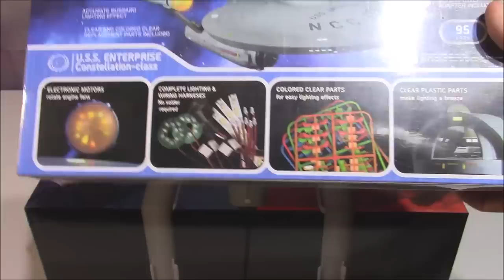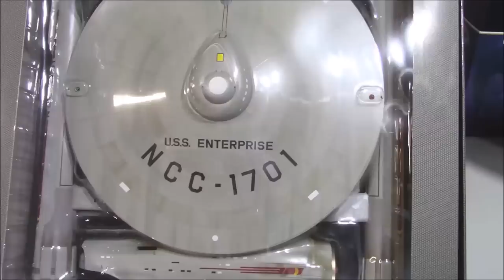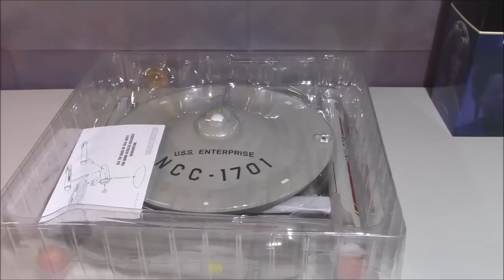STAR TREK THE ORIGINAL SERIES USS ENTERPRISE 1/350 SCALE MODEL KIT REVIEW POL978 PREPAINTED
Iconic Spaceship: The U.S.S. Enterprise from STAR TREK: THE ORIGINAL SERIES, may be the most recognizable spacecraft in science fiction and this snap-assembly model kit makes an impressive display for any desk or shelf.

Large format: At 32” long, this model is big and impressive. It is based on extensive research of the original filming miniature for authenticity. Each model has been hand-assembled, finished, and decorated.

Unbox and display: The model is fit to be built right out of the box or display it unopened in a stunning 5-panel window box that features the ship and the entire Enterprise crew. The ship comes with a sturdy display base with a metal support tube.

 Features:
1/350 scale
7 parts
Fully decorated
No glue required

Star Trek is an American science fiction media franchise originating from the 1960s television series Star Trek, created by Gene Roddenberry. That series, now often known as "The Original Series", debuted on September 8, 1966, and aired for three seasons on NBC. It followed the voyages of the starship USS Enterprise, a space exploration vessel built by the United Federation of Planets in the 23rd century, on a mission "to explore strange new worlds, to seek out new life and new civilizations, to boldly go where no man has gone before". In creating Star Trek, Roddenberry was inspired by C. S. Forester's Horatio Hornblower series of novels, Jonathan Swift's 1726 novel Gulliver's Travels, the 1956 film Forbidden Planet, and television westerns such as Wagon Train.

The Star Trek canon includes the Original Series, nine spin-off television series, and a film franchise; further adaptations also exist in several media. After the conclusion of the Original Series, the adventures of its characters continued in the 22-episode Star Trek: The Animated Series and six feature films. A television revival beginning in the 1980s saw three sequel series and a prequel: Star Trek: The Next Generation, following the crew of a new starship Enterprise a century after the original series; Star Trek: Deep Space Nine and Star Trek: Voyager, set in the same era as the Next Generation; and Enterprise, set before the original series in the early days of human interstellar travel. The adventures of the Next Generation crew continued in four additional feature films. In 2009, the film franchise underwent a reboot, creating an alternate continuity known as the Kelvin timeline; three films have been set in this continuity. The newest Star Trek television revival, beginning in 2017, includes the series Star Trek: Discovery, Picard, Short Treks, and Lower Decks, streaming exclusively on digital platforms. At least two additional television series are in development: Star Trek: Strange New Worlds[1][2] and Star Trek: Prodigy.[3]

Star Trek has been a cult phenomenon for decades.[4] Fans of the franchise are called "Trekkies" or "Trekkers". The franchise spans a wide range of spin-offs including games, figurines, novels, toys, and comics. From 1998 to 2008, there was a Star Trek–themed attraction in Las Vegas. At least two museum exhibits of props travel the world. The constructed language Klingon was created for the franchise. Several parodies have been made of Star Trek. In addition, viewers have produced several fan productions.  Star Trek is noted for its cultural influence beyond works of science fiction.[6] The franchise is also noted for its progressive civil rights stances.

The show is set in the Milky Way galaxy, circa 2266-69. The ship and crew are led by Captain James T. Kirk (William Shatner), First Officer and Science Officer Spock (Leonard Nimoy), and Chief Medical Officer Leonard H. "Bones" McCoy (DeForest Kelley). Shatner's voice-over introduction during each episode's opening credits stated the starship's purpose:

Space: the final frontier. These are the voyages of the starship Enterprise. Its five-year mission: to explore strange new worlds, to seek out new life and new civilizations, to boldly go where no man has gone before.